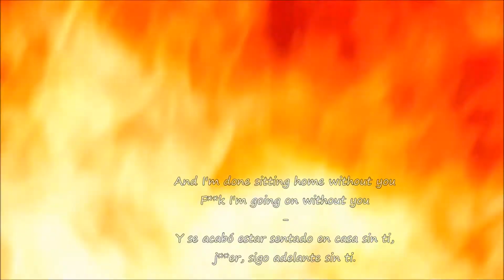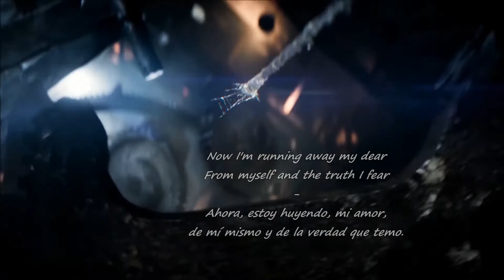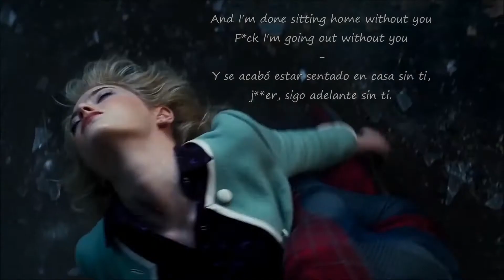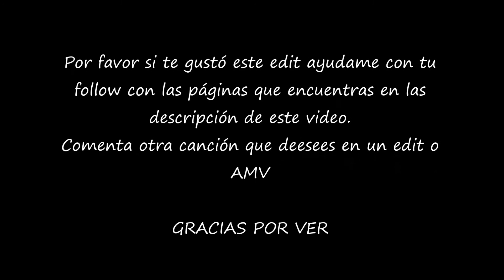Avicii - Without you -Letra Inglés/Español (amazing spiderman)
Artista: Avicii
Álbum: AVĪCI (01)
Fecha de lanzamiento: 2017
Nominaciones: Premio Grammis a la Canción del Año
Géneros: House progresivo, Dance/Electrónica